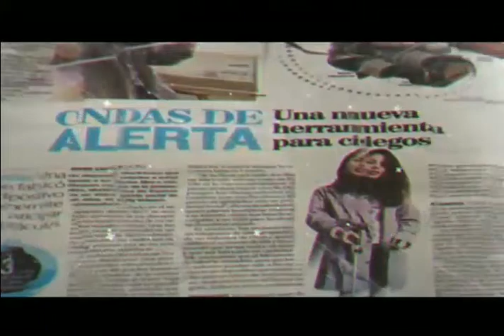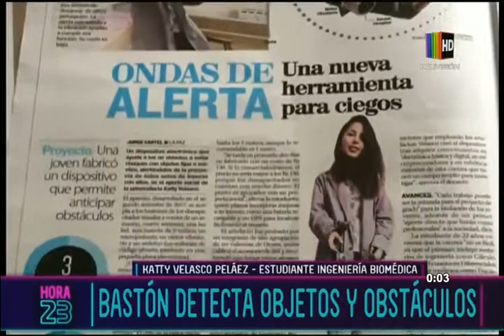Crea bastón para orientas a personas no videntes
Nos acompaña en el estudio Katty Velasco Peláez, estudiante de ingeniería biomédica, quien diseñó el bastón para ayudar a personas no videntes a trasladarse de mejor manera y más segura.